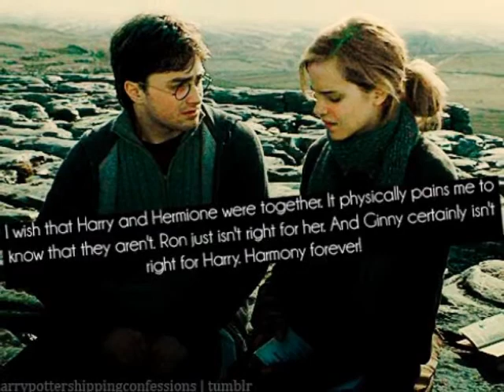The Harmione collage - Greyson Chance Heart like stone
A harmione collage